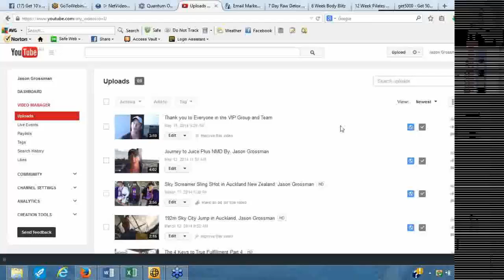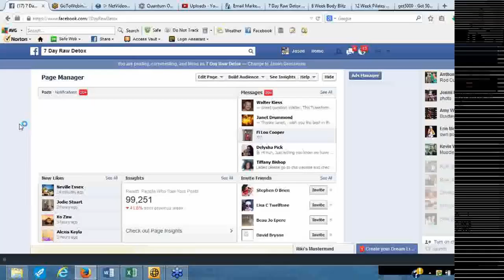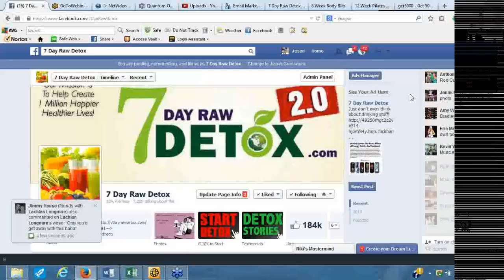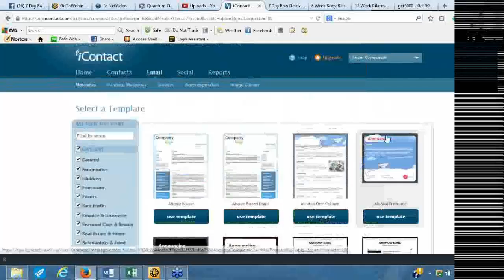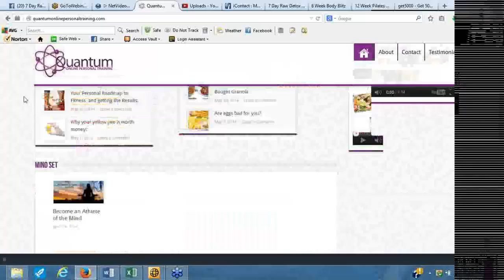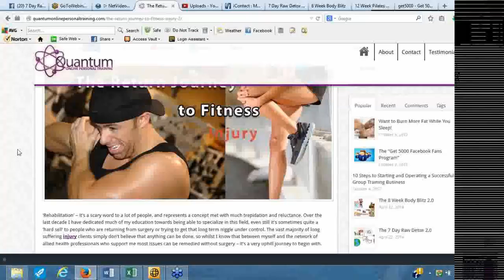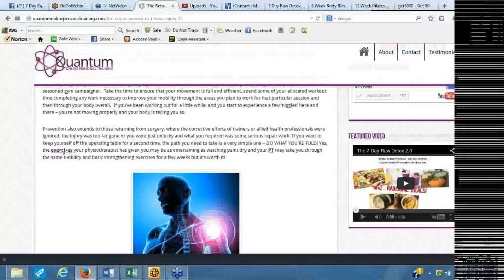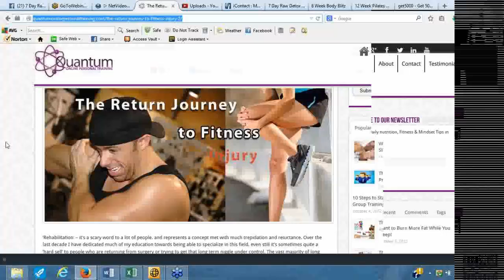Internet Marketing for Personal Trainers part 1